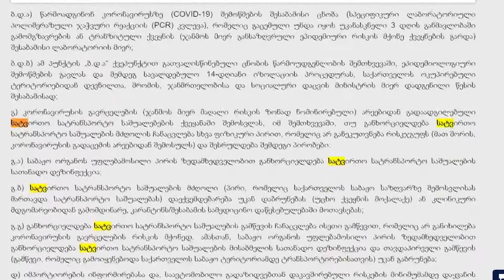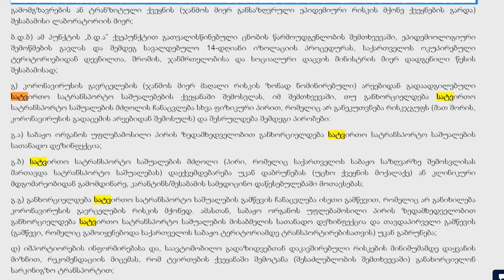COVID-19-თან ბრძოლა აგროგარემოში - 2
კორონავირუსი - საფრთხეები საავტომობილო ტრანსპორტის გადაზიდვებში.